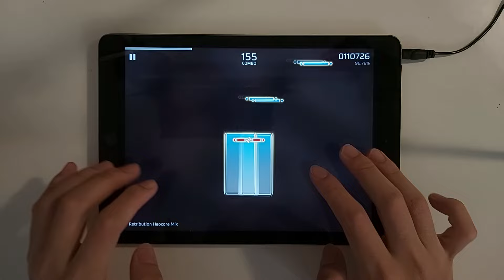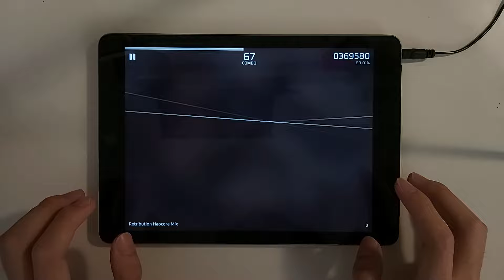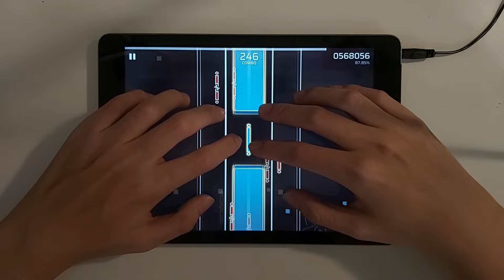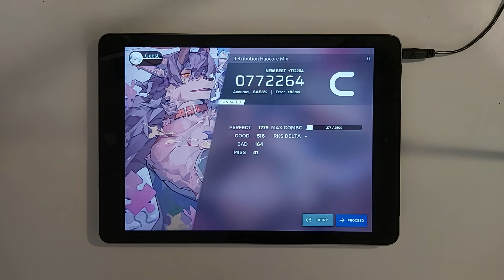Phigros/Phira April Fools - Retribution ~Cycle of Redemption~ (2nd try)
As you already know. The april fools chart for IOS was delayed to Friday this week
But you still can play it on Phira (a Phigros Fanmade game)